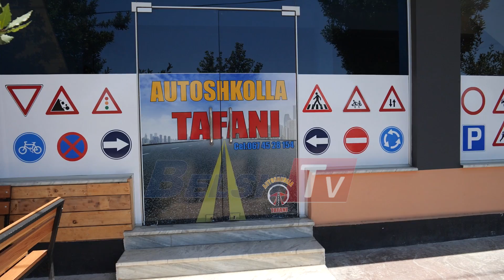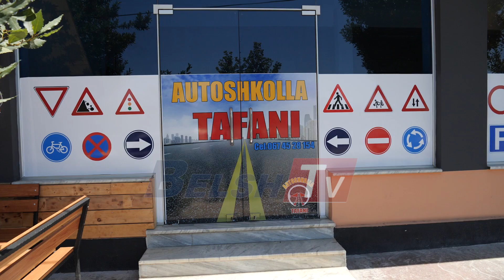BELSH TV- Edicioni i Lajmeve- 11 KORRIK